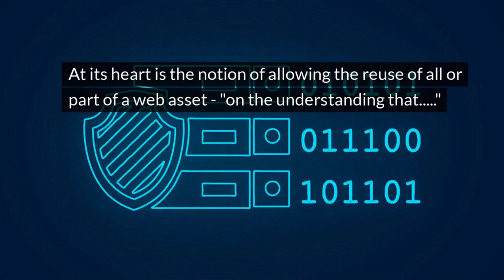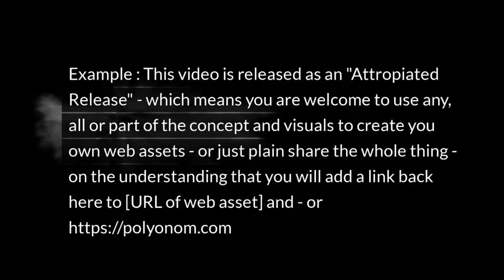Attropiated Release - A Mimicalism Polyonom Concept For The Era Of AI And AGI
"Attropiated Release" is a concept for the era of Artificial Intelligence (AI) and Artificial Generative Intelligence (AGI).

It offers an alternative to - not a replacement for - the traditional Creative Commons Licensing system.

It aims to provide the creators of web assets with a freedom to draft their own terms under which their outputs can be shared and/or used.

At its heart is the notion of allowing the reuse of all or part of a web asset - "on the understanding that. "

Example : This video is released as an "Attropiated Release" - which means you are welcome to use any, all or part of the concept and visuals to create you own web assets - or just plain share the whole thing - on the understanding that you will add a link back here to [URL of web asset]

Attropiated is also new word created for the AI an AGI era.

It comes from "attropiate".  Made from the 1st four letters of "attribute".

And adding the acronym "opiate" - from "Other Peoples' Ideas Actions Thoughts and Experiences".

This video is an Attropiated Release.  Please use it as is, all or in part, on the understanding you will provide a link back to ere

Thank you for your time - Chris @polyonom.com @mimicalism.com

and/or httpsopner.com